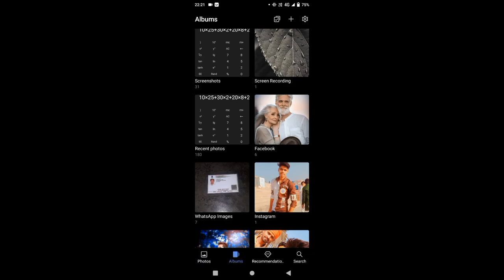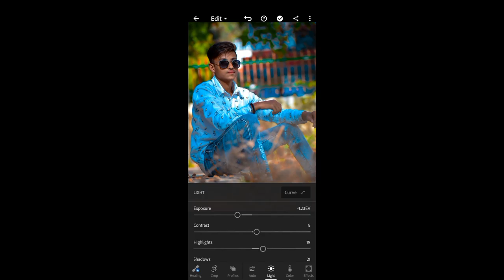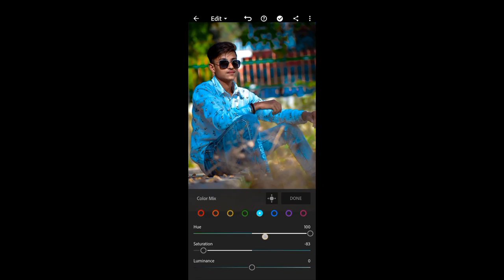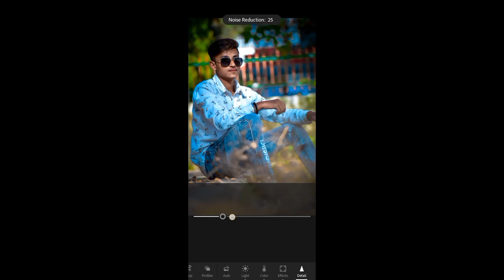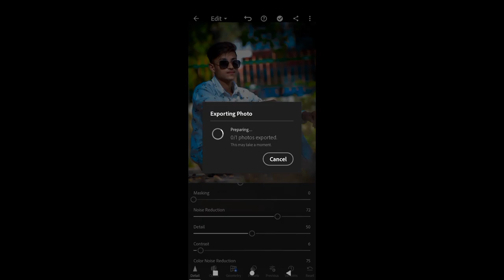lightroom effect editing(presets copy paste)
In this video I'm goint to start how to copy paste presets in lightroom and how to edit photo